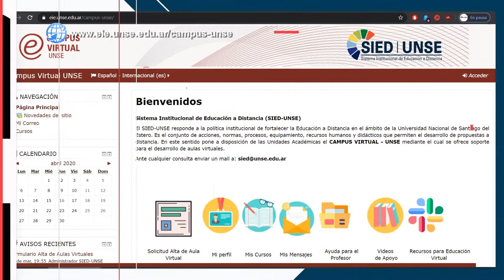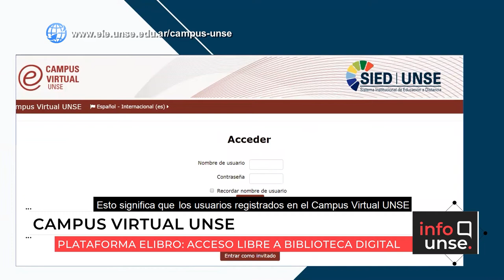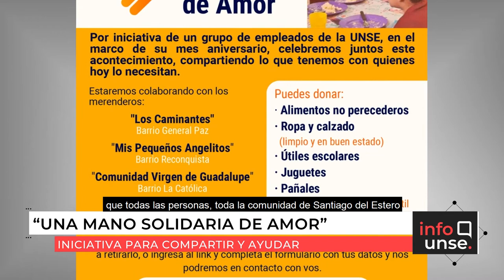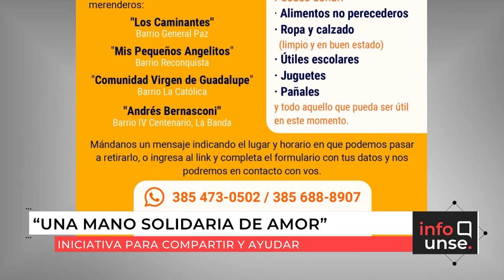INFO UNSE 15/05/2020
En la edición de hoy, compartimos información sobre el trabajo de confección de barbijos en la Escuela de Artes y Oficios, el acompañamiento académico a estudiantes y docentes a través de Campus Virtual UNSE, los nuevos casos positivos de COVID-19 confirmados en Fernández y la campaña "Una Mano Solidaria de Amor".